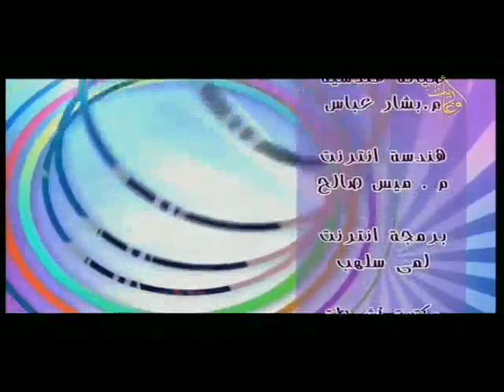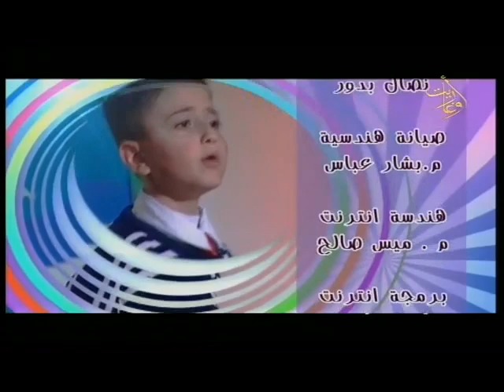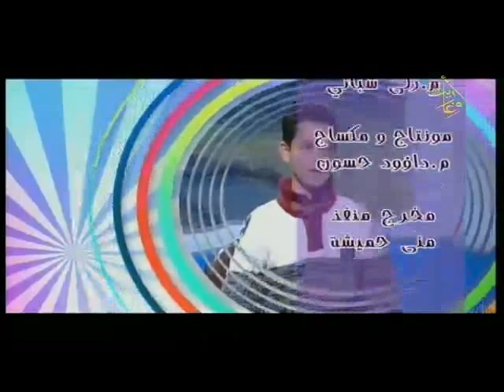قناة اوغاريت برنامج نادي اوغاريت 17 4 2019 رهف علي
اعداد وتقديم: ريم بدور
الضيوف: رهف موهبة العزف على الكمان
علي موهبة العزف على العود
اخراج: قتيبة السراج
قناة اوغاريت